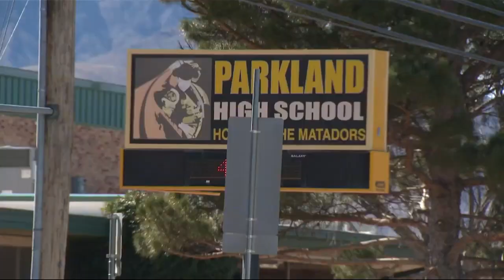Coach on leave after video shows alleged assault on special needs student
A high school coach is on administrative leave after a video shows the coach allegedly slamming a special needs student to the ground.